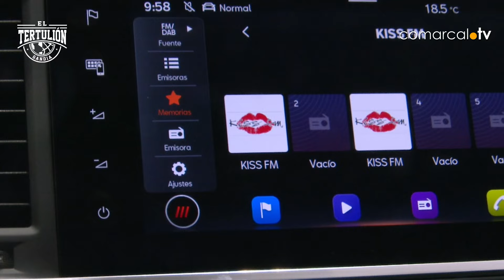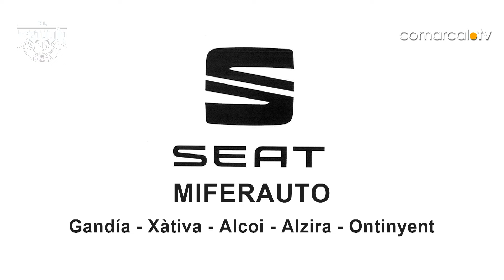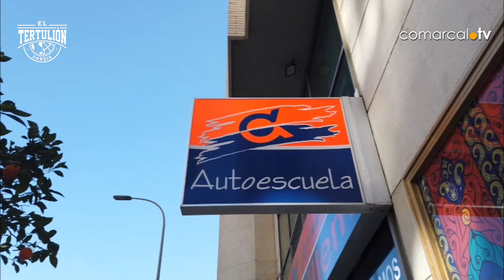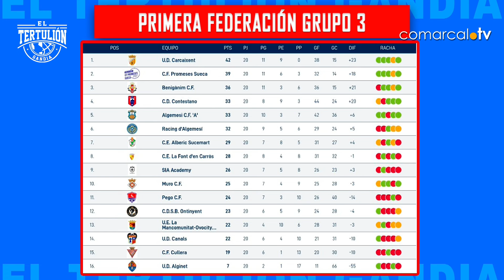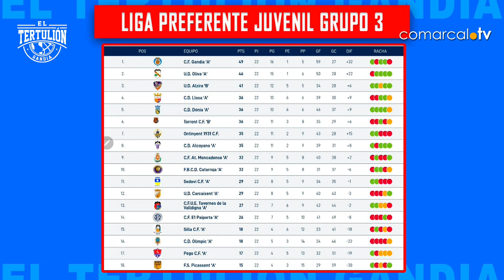EL TERTULION GANDIA| Otro palo para los jugadores del Gandía, lo del campo tampoco va a ser